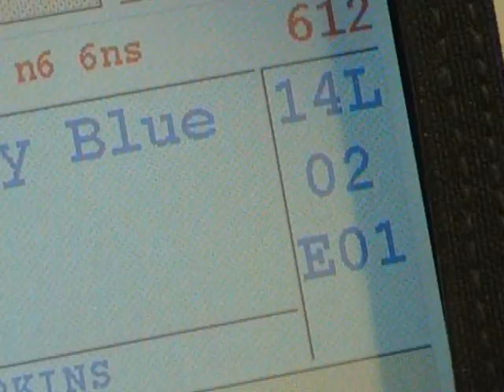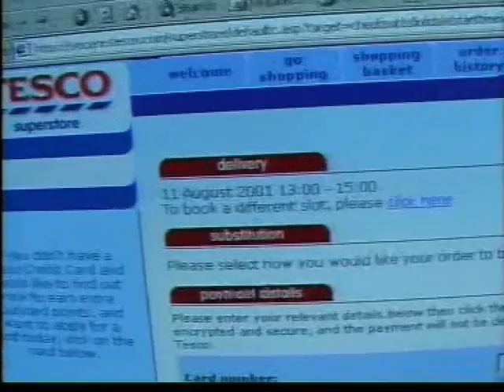Tesco.com: Strength to Strength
A company conference opening video showing Tesco.com's grocery home shopping operation.